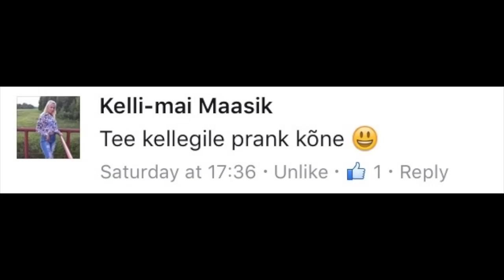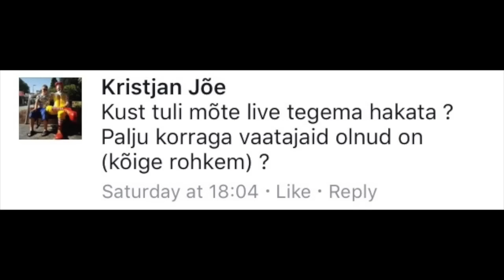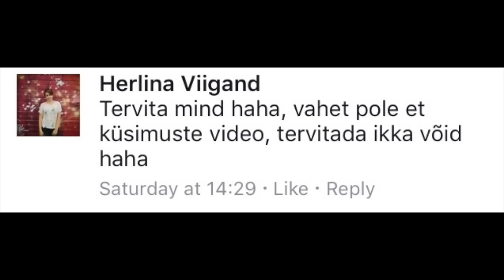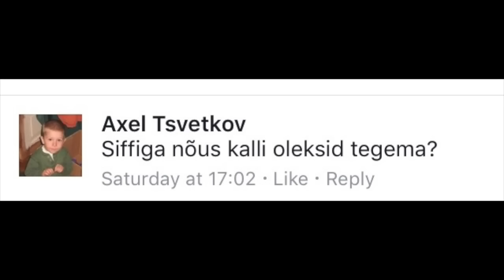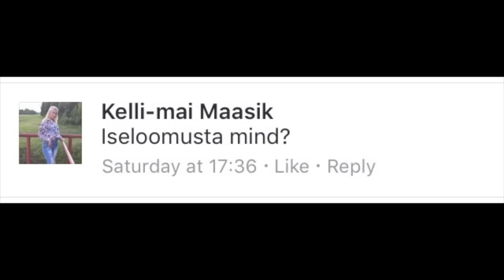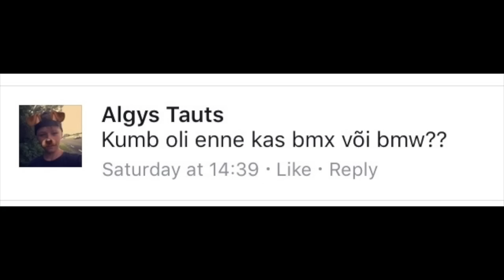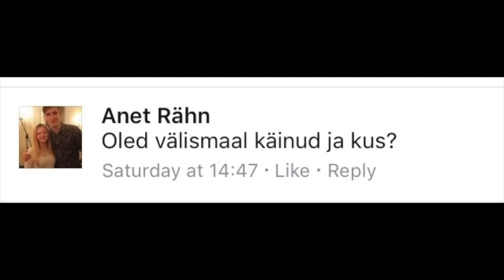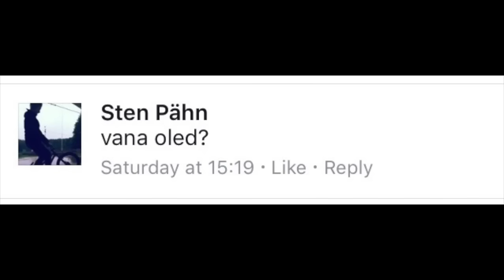APPI, MIND PIINATI EHK QandA